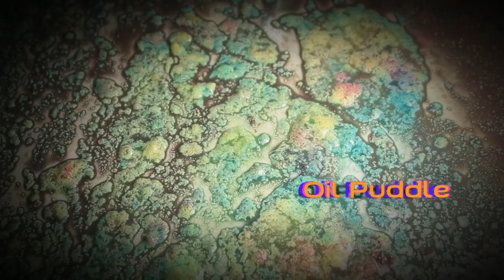Oil Puddle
Some experimental stuff I tried xD Let me know if you like it!

(this song also continues the QB series as QB#02)

QB: Also quick beat, is just a way of me to get over my perfectionism. I usually make these songs in a few hours and release them asap because I tend to get stuck on songs for weeks.

Video made with FL Studio ZGameEditor Visualizer